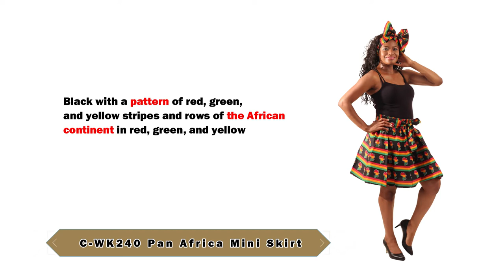Pan Africa Mini Skirt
55% Cotton and 45% Polyester. Made in India.